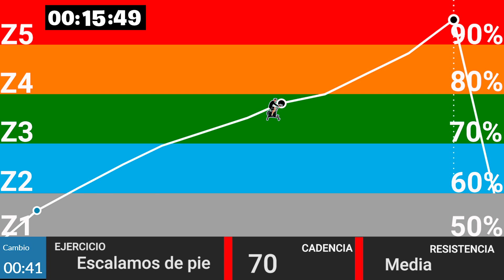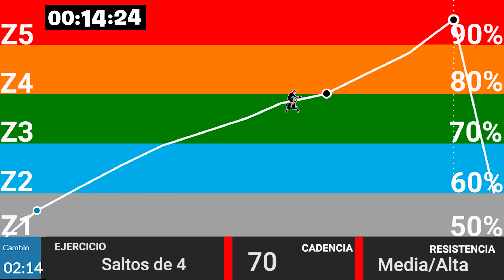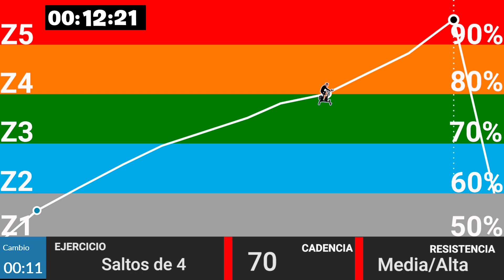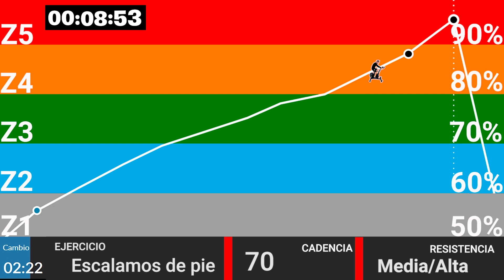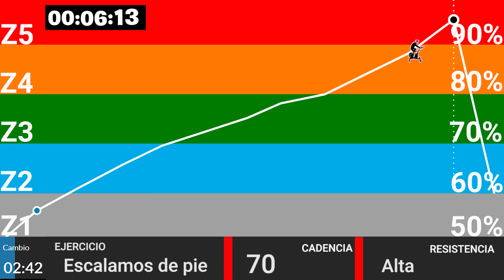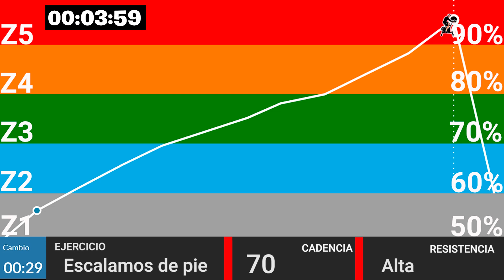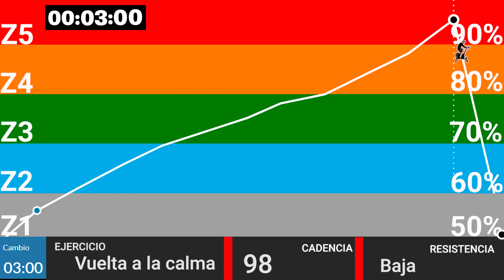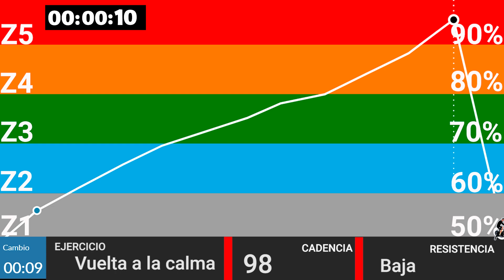🚴‍♀️💪🦁 "EL LEÓN" l Entrenaco en tan solo 30'🔥🔥🔥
cicloindoor
⭐ APROVECHA ESTAS OFERTAS DE SIROKO❗❗❗❗
😍 TODO EL MATERIAL QUE TE HACE FALTA PARA LLEVAR TUS CLASE A OTRO NIVEL
SI TE GUSTA EL CONTENIDO, ESTA ES LA MEJOR FORMA DE COLABORAR PARA QUE SIGAMOS ADELANTE.